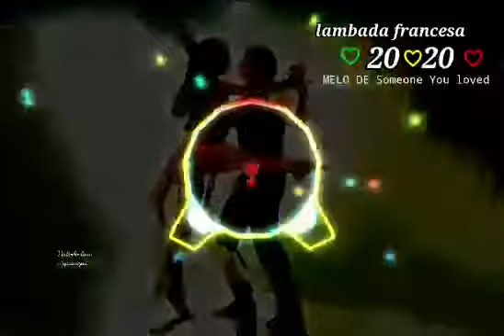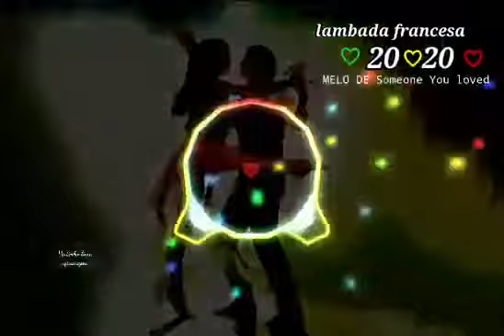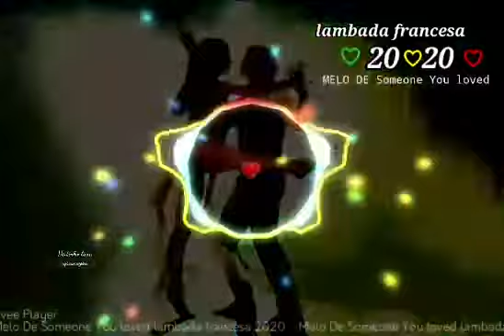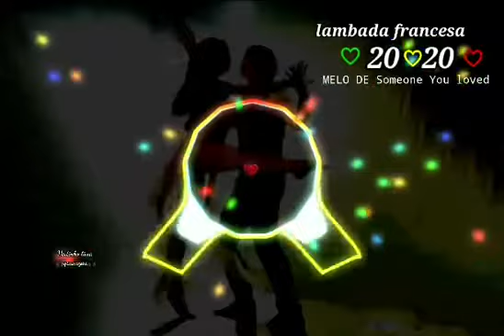Someone You Loved♡ lambada francesa 2020 Eduardo Luzquiños Dj Keflem